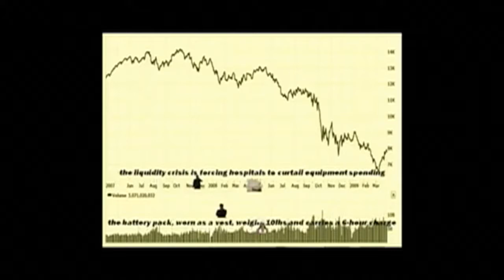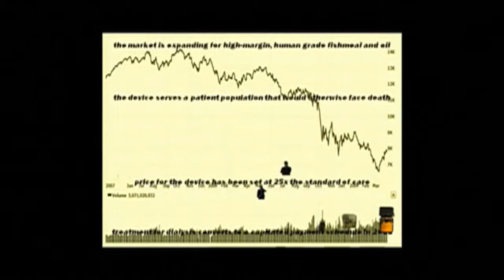British Jackie presents Ski Bunny the video game.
Bask in the glory of public access permissiveness as you witness an actual ski bunny sniffing actual cocaine with actual men via game mechanics made famous by PacMan.

Developed in 2011 by Tracy Chevrolet, Ski Bunny the video game  violates FCC principles merely by existing.